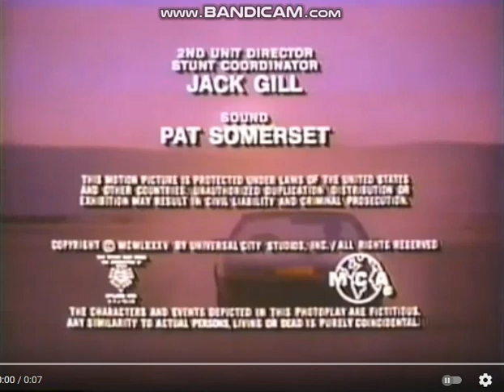Glen A. Larson Productions/Universal Television (1985)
Taken From "Knight Rider".